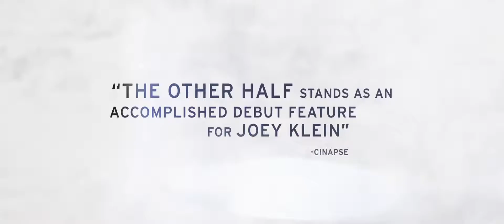The Other Half (2017) Official Trailer | Tatiana Maslany | TrailersToWatch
The Other Half (2017) Official Trailer at TrailersToWatch.

Starring: Tatiana Maslany, Diana Bentley, Tom Cullen.

Plot: A bipolar woman and a grief-stricken man struggle to forge a simple life.